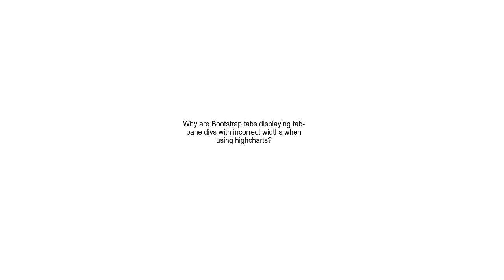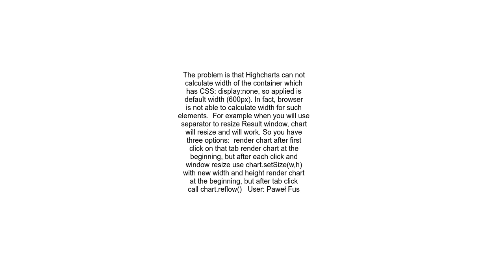Why are Bootstrap tabs displaying tab pane divs with incorrect widths when using highcharts